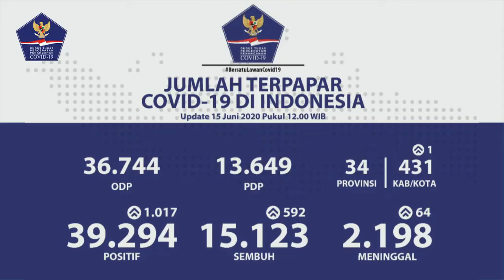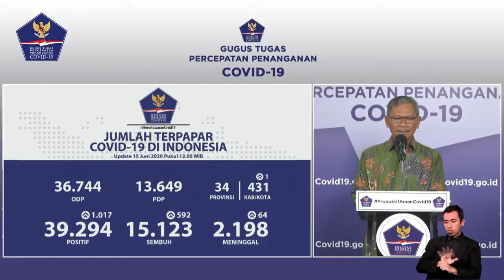Update Corona SENEN, 15 JUNI 2020 : Positif 39.294, Sembuh 15.123, Meninggal 2.198 || Kanal Info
Perkembangan Penanganan COVID-19 oleh dr. Achmad Yurianto - Jubir Pemerintah/Dirjen P2P Kemenkes RI. Kasus positif virus corona (Covid-19) di Indonesia hingga Senin mencapai 39.294 kasus. Dari jumlah itu, 15.123 orang dinyatakan sembuh dan 2.198 orang lainnya meninggal dunia.

Ikuti berita terbaru di tahun 2020 dengan kemasan baru dari "Kanal Info" dan jangan ketinggalan Breaking News dengan berita terakhirnya.